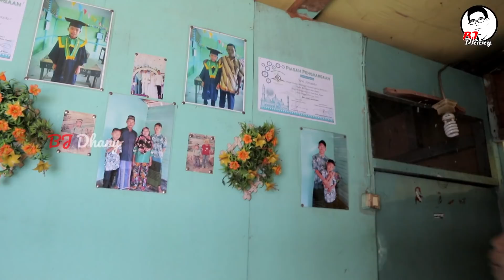KENA PRANK OTAK SENDIRI || BJ DHANY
drama komedi

bj dhany